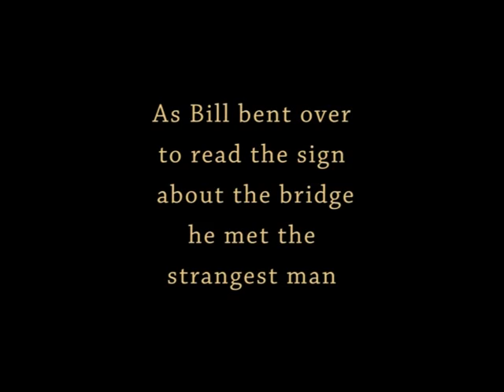2011aRCHeSYeLLoWSToNeRVTRiP__ii.mpg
second video of the 2011 Arches to Yellowstone RV trip.